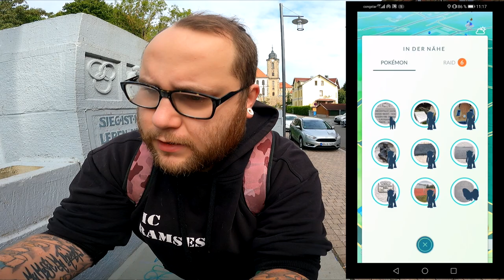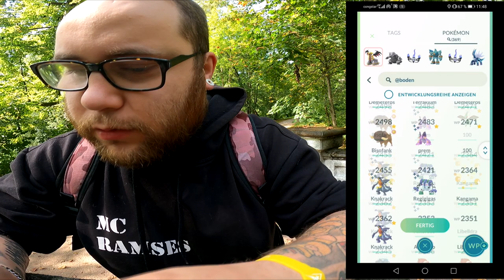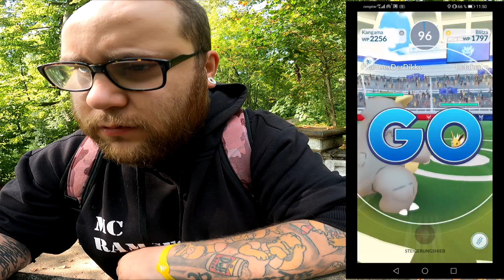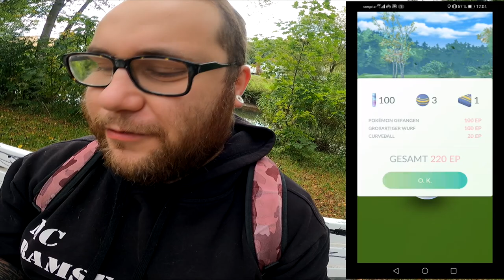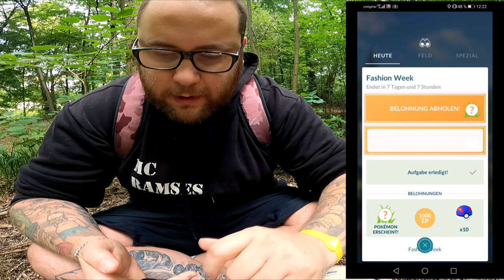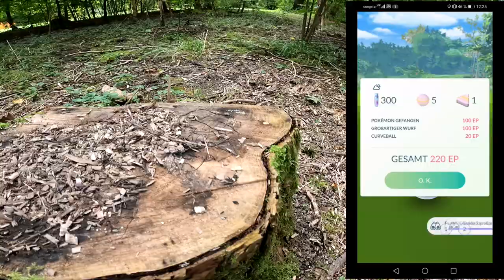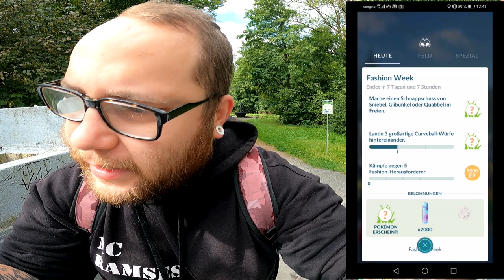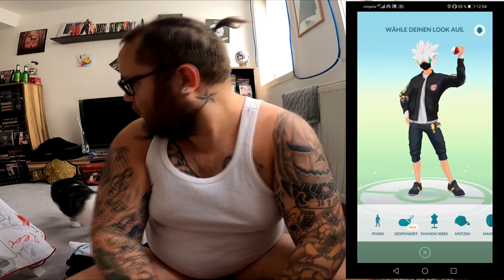Fashion Week : Die KOMPLETTE Forschung + SHINY !!! | Pokémon GO Deutsch # 1562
Wo bekommt man diese coole Pudel Perücke her ?!? Ganz einfach ... Beendet die Befristete Forschung zur Fashion Week während des Event Zeitraums :) Ich fand die Aufgaben wiedermal sehr cool und eigentlich sollte keiner Probleme beim Lösen der einzelnen Kapitel & Abschnitte haben ... Ich habe mich ausführlich durch die Forschung gewühlt und gebe Tipps für bestimmte Aufgaben :) Nebenbei gab es auch ein Shiny im Video und am Ende Ramses in Unterhose so (un)ästhetisch wie nie zuvor !!!